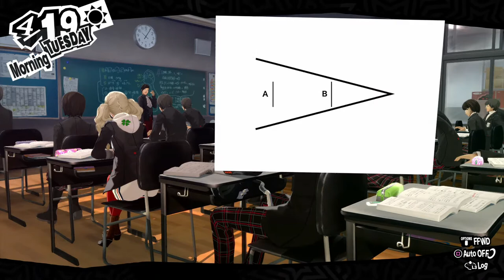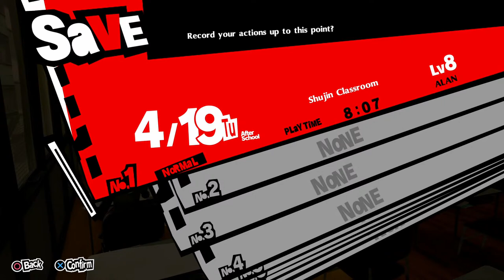Persona 5 Royal (PS4) Daily LP 05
I now have a completion time frame for my first dungeon in my play through of Persona 5 Royal on the Playstation 4. Come join me and lets see how many "floors" I can get through in one day.